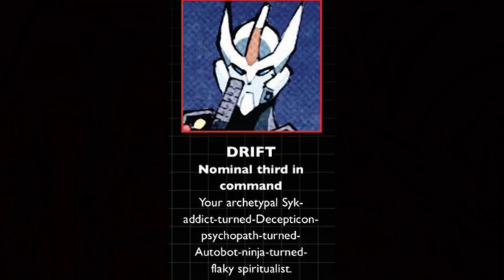Transformers Animated - Episode 7 A Fistful of Energon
Hi and welcome to Charlotte Talks Transformers Season 2, episode 7, A Fistful of Energon.

Prowl, with the help of Lockdown, gets hooked on modding. Starscream reveals some shiny new clones and I go on a minor rant about Bayformers.